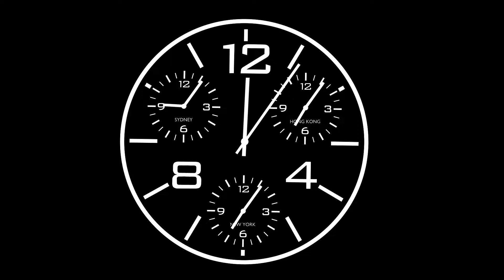MUTTON AFGHANI GRAVY | BAKRA EID SPECIAL | HOW TO MAKE AFGHANI MUTTON GRAVY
INGREDIENTS:
STEP: 1
MUTTON/LAMB: 1 KG
SALT: 1 TSP
GARLIC: 5 CLOVES
WATER: 1 CUP
STEP: 2
GREEN CORIANDER: 2 HANDFUL
GINGER: 3 INCH SLICE
GARLIC: 7 CLOVES
ONION: 2 MEDIUM SIZE
GREEN CHILLI: 4
WATER: 1/2CUP
STEP: 3
SALT: 1 TSP
CUMIN POWDER: 1 TSP
CORIANDER POWDER: 1 TSP
DRY FENUGREEK LEAVES: 1 TSP
WHITE PEPPER POWDER: ½ TSP
BLACK PEPPER POWDER: ½ TSP
YOGURT: 1 CUP
CREAM: 2 TBSP
TENDERED MEAT: WHICH WE DONE IN FIRST STEP
STEP: 4
OIL:  1  CUP ( ½ + ½ )
GREEN CARDAMOM: 2
CLOVES: 5
BAY LEAF: 2
LEMON JUICE: 1 TBSP
SMALL BOWL ( HEAT RESISTANCE ): 1
GREEN CARDAMOM + CLOVE + LITTLE BIT BUTTER